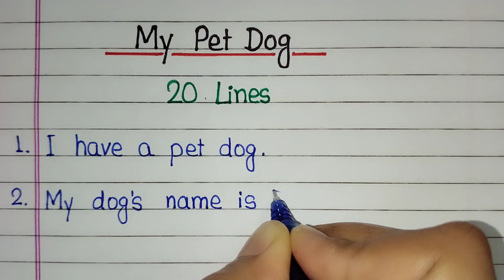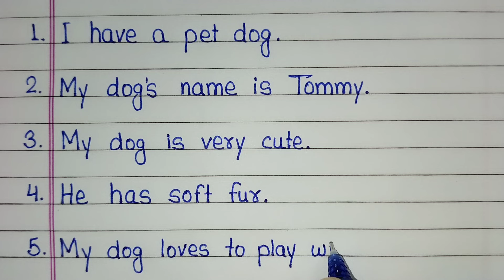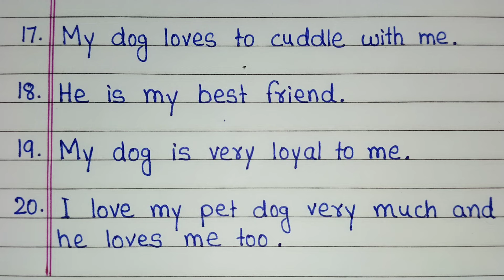20 lines essay on My pet dog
20 lines essay on My pet dog | My pet dog essay | 20 lines on My pet dog | My pet dog

This video is about 20 lines essay on My pet dog. If you want to write an essay on my pet dog then this video will be very helpful to you.